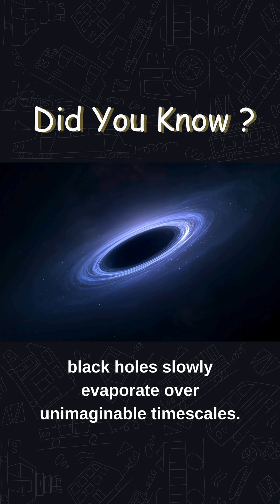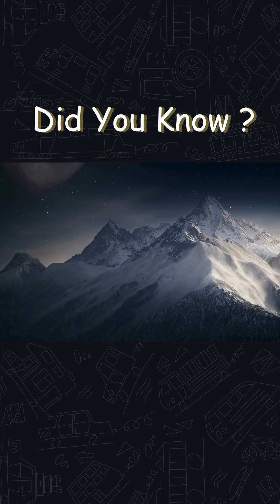What If Everything You Knew About Black Holes Was Wrong?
Black holes are mysterious, powerful, and fascinating… but a lot of what we believe about them is completely wrong. 🌌
In this video, we’ll uncover the truth behind 4 of the biggest black hole myths — from the idea that they suck up everything like a cosmic vacuum to whether they really live forever.

Get ready to separate science from science fiction and discover the real secrets of black holes.